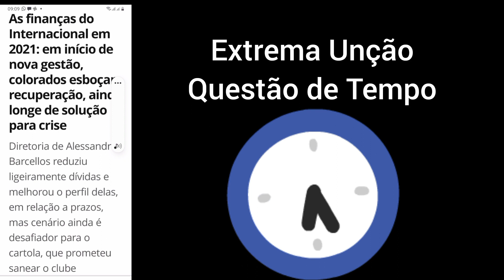Grêmio subiu. Rindo do Inter até 2100. Virou Chacota